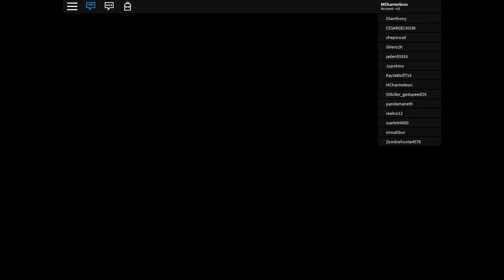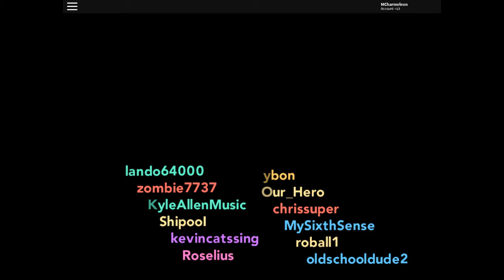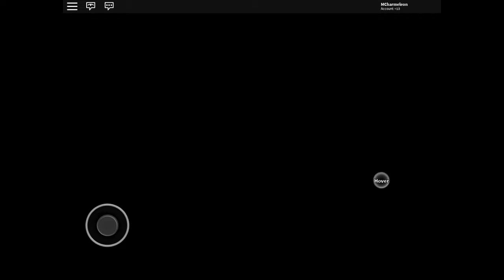How to get jirachi in pokemon brick bronze.